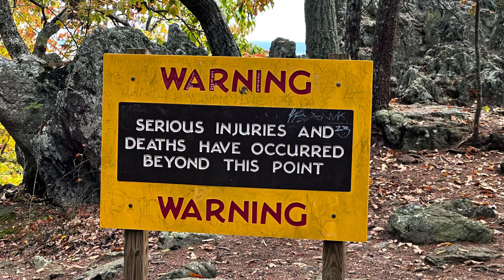October Overnight on Crowders Mountain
Crowders Mountain State Park is a well-maintained and heavily trafficked location primarily used by day hikers and trail runners. The campsites are backpack￼-in only but are nicely spaced and have privies close by. They have a few sites that are hammock only. This was a nice touch though many of the posts were too closely spaced. Water access is through a single spigot at the entrance to the campground.

This short video highlights the two summits (Crowders Mountain and The Pinnacle - in that order)and the early color changes of Fall.